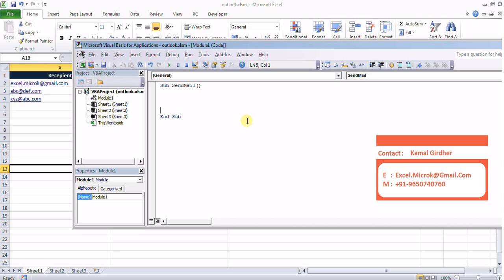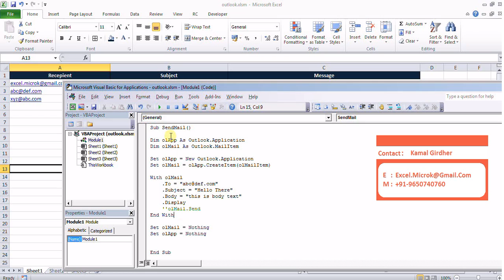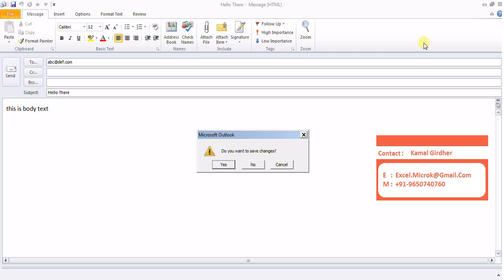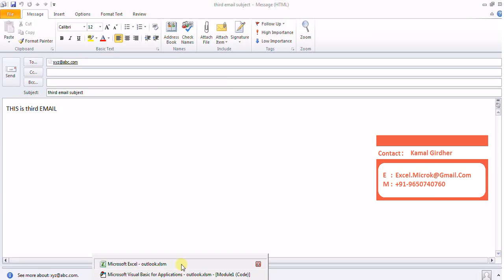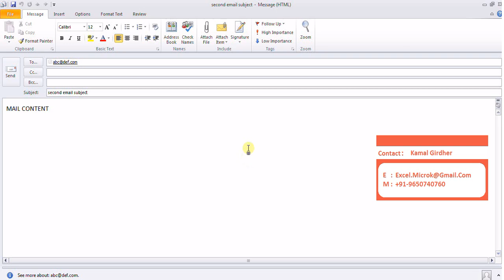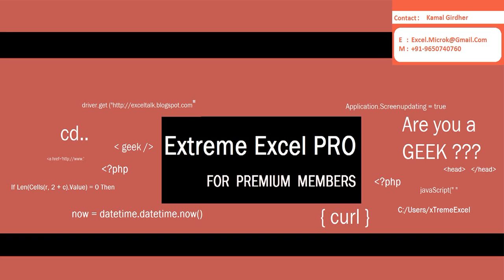Excel macro to send bulk emails using Outlook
And not just Excel, a lot more interesting lectures on AUTOMATION..

In this tutorial, you'll learn how to send emails using excel vba which further uses outlook to send emails.

It will send emails with the name of default sender.

You can use this approach to send bulk emails using a simple piece of code in excel.